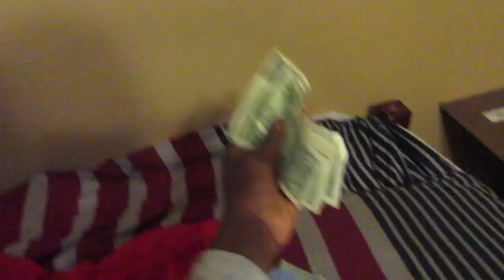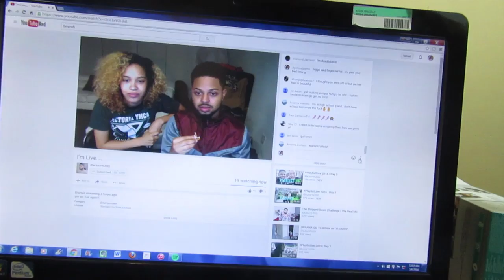Acting A Fool! | Leeks Life 2:13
Acting A Fool! | Leeks Life 2:13

Send me something cool:
Malik Brazile